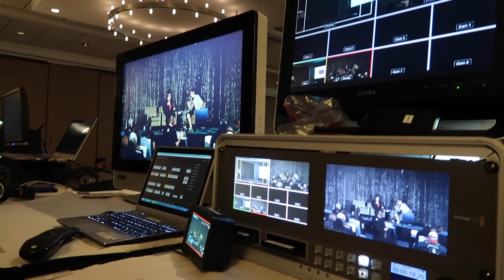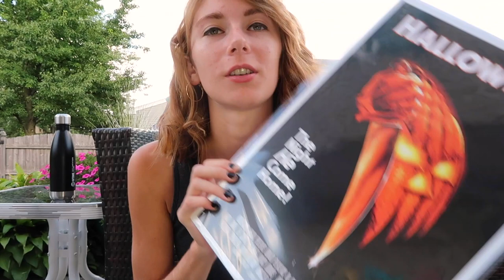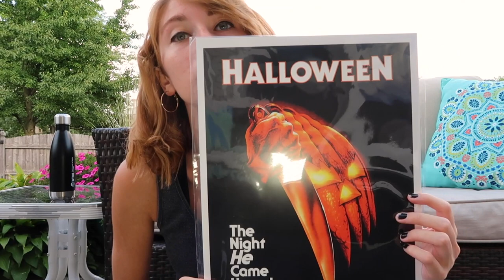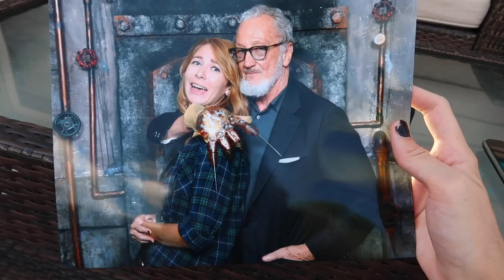FILM LIFE UPDATES + What I Got At Horror Con!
This past weekend I went/worked at Horror Con, doing some videography as well as checking out the convention itself! I got some awesome stuff I wanna share with y'all! (Sorry if I'm pronouncing anyone's names wrong lol)